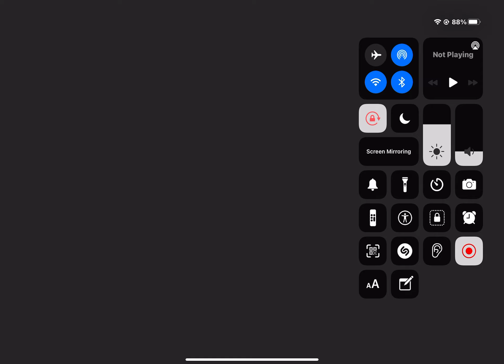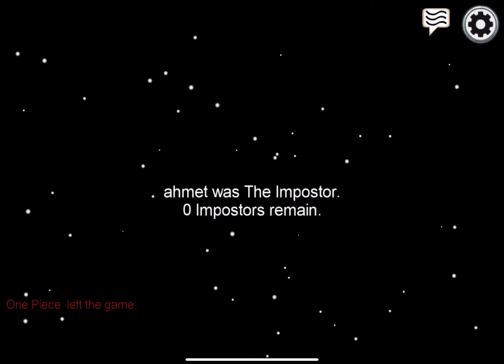AMOng US GAME